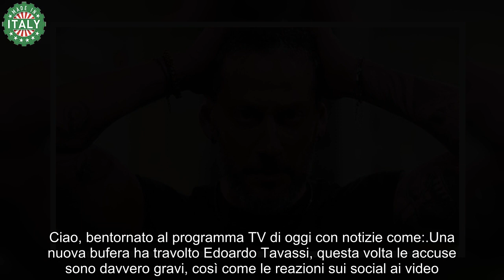Bufera su Edoardo Tavassi “Smettete di seguirmi” La sua reazione è immediata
L’ex naufrago e gieffino Edoardo Tavassi grazie ai reality show Mediaset, si è fatto conoscere e apprezzare dal pubblico. Se prima veniva etichettato solo come il fratello di Guendalina Tavassi, adesso può dire a gran voce di avere un grande numero di fan, pronti a sostenerlo in ogni nuova avventura.

Da quando è uscito dal GF VIP, classificandosi al terzo posto, non si è separato mai – salvo rarissime volte – dalla coinquilina della casa più spiata d’Italia, diventata ben presto la sua fidanzata: Micol Incorvaia.